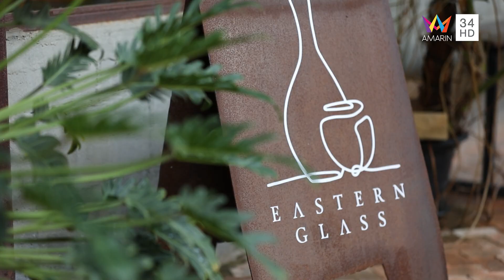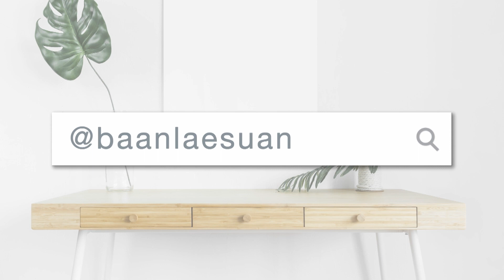บ้านและสวน | มุมใหม่ | EasternGlass Cafe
ช่วงมุมใหม่ “Eastern Glass”
เจ้าของ  พีรัท จงอัศญากุล